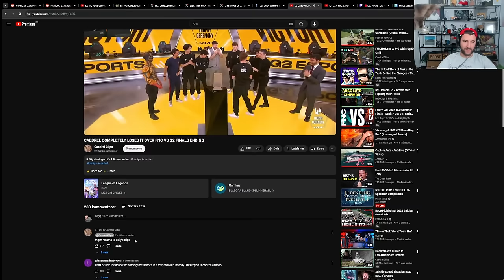"IF FNATIC THROW THIS GAME WITH 9K GOLD LEAD OIL ME UP AND CALL ME SALLY" -CAEDREL